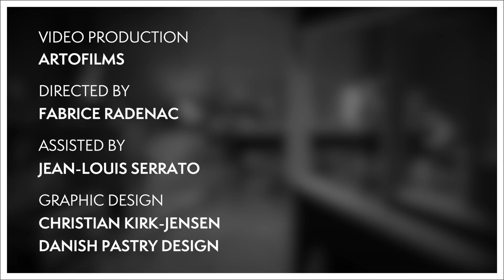Daniel Erdmann & Christophe Marguet Pronto! Hôtel Existence (composition : Christophe Marguet)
Daniel Erdmann & Christophe Marguet "Pronto!"

Daniel Erdmann : Tenor saxophone
Christophe Marguet : Drums
Hélène Labarrière : Double-Bass
Bruno Angelini : Piano

Production Mélodie en sous-sol

Video Production : Fabrice Radenac, ARTOFILMS